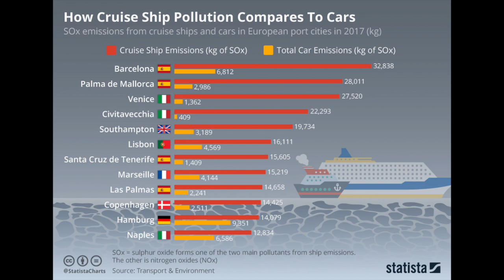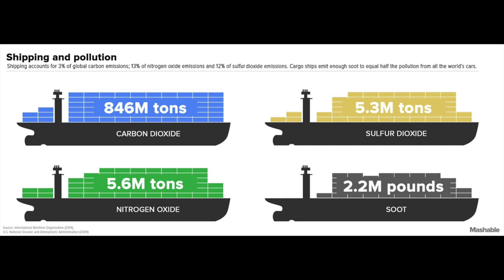The Best Pre-2010 Cars To Buy? [S4, E20]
Want to support the podcast so we can make better episodes more often?

This week we discuss:
01:00 - STG Coffee
04:00 - Tony's New Car
05:15 - Toyota GR 86
08:10 - Toyota Smashing Life?
10:00 - Mercedes AMG Project One
12:30 - How Much Faster Can Hypercars Get?
17:45 - Extreme E
21:15 - Seaspiracy & Container Ships
26:30 - Best Automotive April Fools 2021
33:00 - The Best Pre-2010 Cars (According to Autocar)

You can also listen to Behind The Glass here;